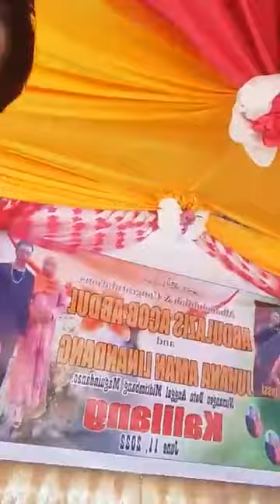SALAHUDIN AND NORMA DAYUNDAY